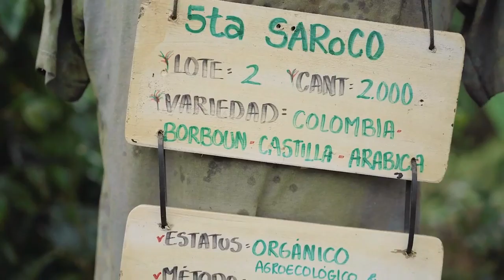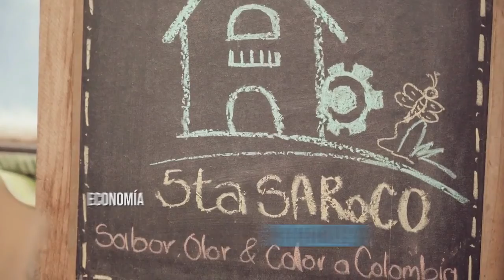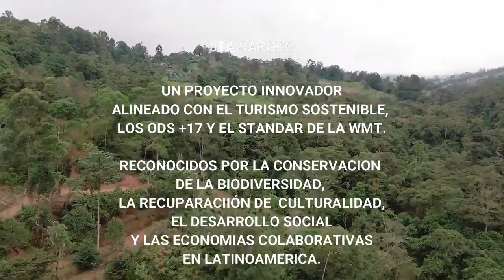5ta SARoCO 2022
Hacienda Agroecológica & EcoLodge 5ta SARoCO. Un Bosque Escuela Cultural de turismo regenerativo y permacultura de Colombia para el mundo.

Nuestras experiencias turísticas innovadoras permiten que generemos más recursos para un territorio que estamos protegiendo; 5ta SARoCO es un proyecto familiar con carácter rural, de gestión hidro-productiva e integración socio agroecológica que conserva la biodiversidad en la zona centro andina de Colombia; hemos sembrado y cuidado en sinergia con nuestros turistas más de 140.000 especies arbóreas, restaurado ecológicamente más de 950 kms de muros verdes, capacitado niños y jóvenes desde la base de los ODS en 1.222 Ha de bosque;  generamos conectividad territorial a humanos y a especies de fauna como tigrillos lanudos, perezosos y nutrias, además de la reincorporación y cuidado de más de 100 perezosos de 2 y 3 dedos, zarigüeyas, carpinteros, búhos, puercoespines, entre otros, en aproximadamente 2.532 kms cuadrados de cuenca media del Sumapaz, el páramo más grande del planeta; un modelo experiencial turístico de neo sostenibilidad, basado en el principio de la precaución y la resiliencia donde cocreamos comunitariamente sobre los pilares del agroecodiseño y la permacultura, buscando la soberanía territorial y el desarrollo del turismo regenerativo, para mejorar la calidad de vida a más de 2.500 habitantes y garantizar el recurso hídrico a cerca de 100.000 habitantes. Desde la base asociativa territorial (18 productores verdes, 35 familias neo rurales) articulamos con prosumidores responsables y turistas (500 mensuales), voluntarios (102 anuales), el desarrollo de productos y servicios eco sistémicos que mejoran la calidad de vida; estimulando las economías de mercado local (2.738 mercados agroecológicos) y ayudando en la reconstrucción del tejido humano territorial. Logramos 23 reconocimientos nacionales e internacionalmente por nuestro trabajo de base sostenible; entre ellos, los premios nacionales de protección al medio ambiente y turismo sostenible, así como los premios verdes a la biodiversidad, educación y consumo responsable.